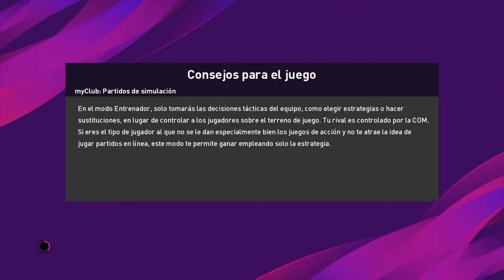Arsenal tula - MasterLeague Freak - capítulo 1 - Copa de Rusia - Akhmat Grozny vs Arsenal Tula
El Arsenal Tula comienza una nueva temporada sin haber sumado refuerzos y con una química por el piso. Será cuesta arriba terminar entre los primeros 6 como se prometió a la comisión directiva. A pesar de eso, en la liga rusa ha logrado un empate y una victoria en sus dos primeras presentaciones.

Ahora debuta por la copa frente al aguerrido Akhmat Grozny a todo o nada!